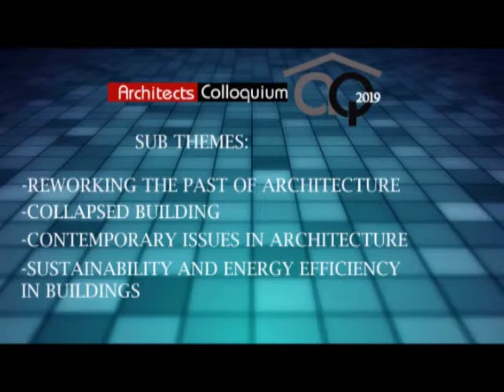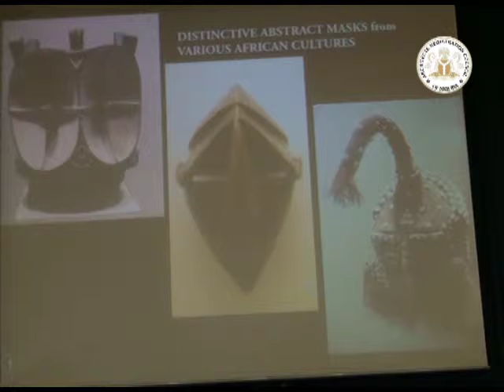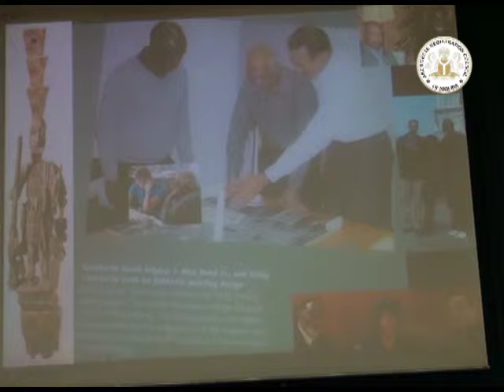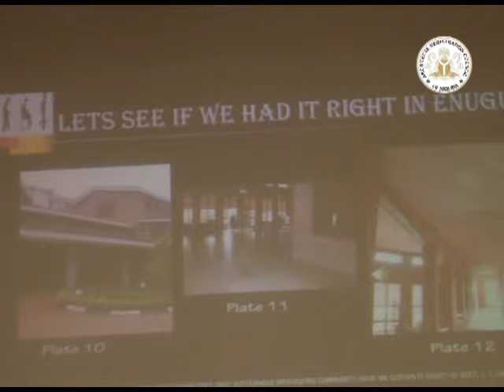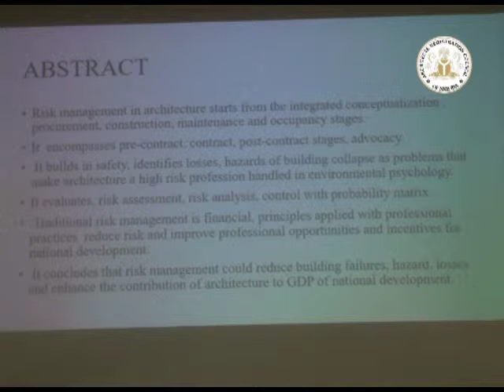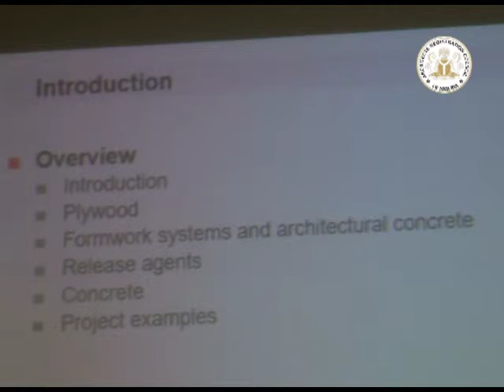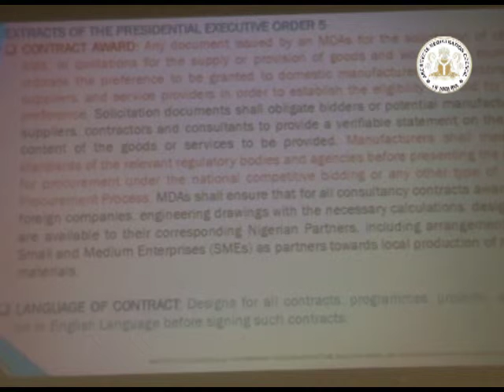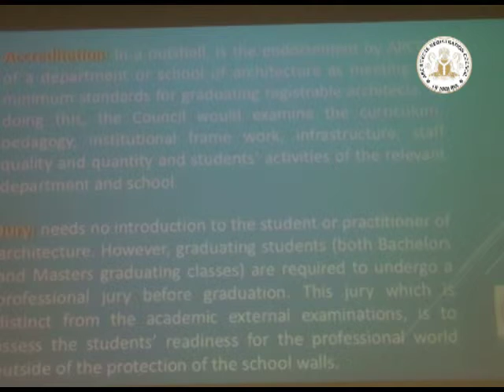ARCHITECTS COLLOQUIUM PART 2